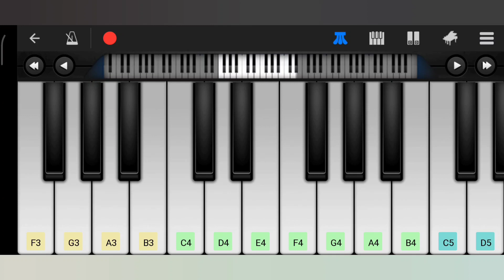Main tumhara | Dil bechara | Easy keyboard Tutorial | piano notes | Keyboard Tabs | siddhesh Gad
Dil bechara
I made this tutorial after watching this movie..
One of my favorite movie..
No one can Watch This movie without tears 😢
Must watch...
We have lost a legend.. Sushant singh rajput

Notes:-
तुम ना हुए मेरे, तो क्या

मैं तुम्हारा, मैं तुम्हारा, मैं तुम्हारा रहा
E4 F4 D4E4 D4 D4 D4

मेरे चंदा, मैं तुम्हारा सितारा रहा
F4 E4 D4 G4 G4 G4
(repeat same pattern again)

Main tumhara keyboard Tabs
Main tumhara keyboard notes
Main tumhara piano tabs
Main tumhara piano notes
Main tumhara keyboard tutorial
Main tumhara piano tutorial.